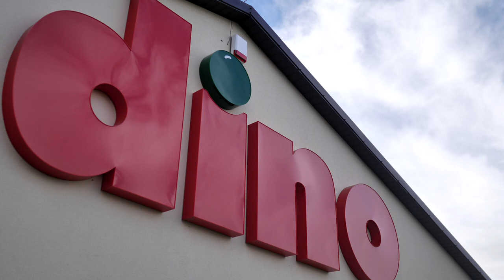W Sieroniowicach otwarto centrum dystrybucji Dino Polska! 2021